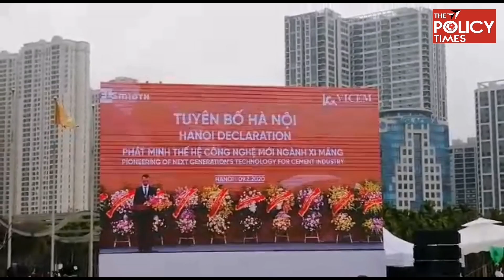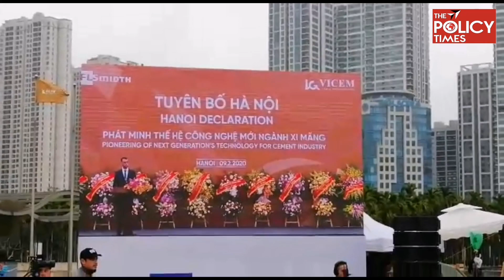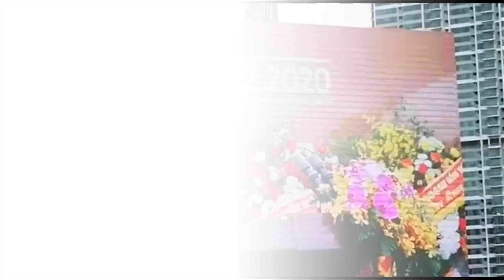VICEM and FLSmidth jointly collaborate for the next generation’s technology for the cement industry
Vietnam National Cement Corporation (VICEM), the leading cement producer in Southeast Asia region, and FLSmidth, a global leader in sustainable technology,  jointly announced cooperation in research and to pioneer inventions and innovations for next generation’s technology of cement industry with the goals of radical reduction of greenhouse gas emissions, mitigation of fossil materials consumption, substitution of fuel by utilization of wastes and garbage, utilization of clean energy sources under the theme  “Zero emission – Natural cycle“.